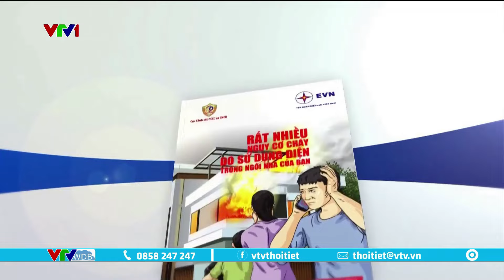Đông Nam Bộ nắng nóng kéo dài hiếm gặp, cảnh báo cháy nổ | VTVWDB